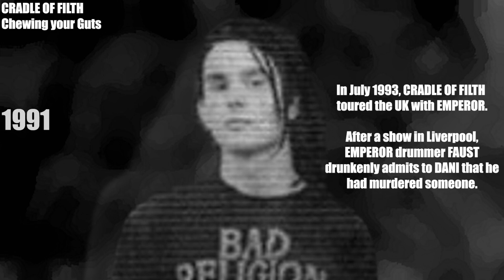The EVOLUTION of DANI FILTH (1991 to present)